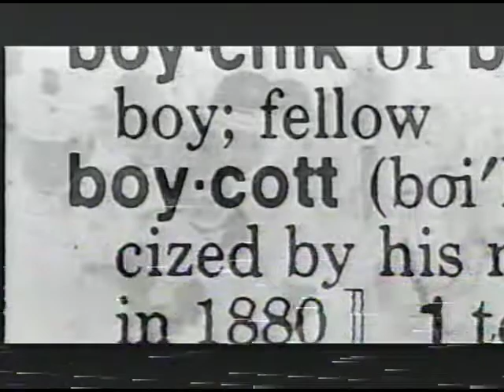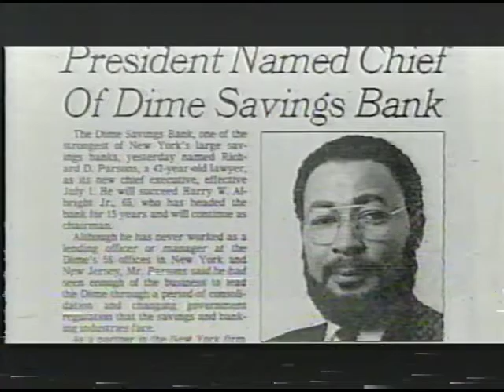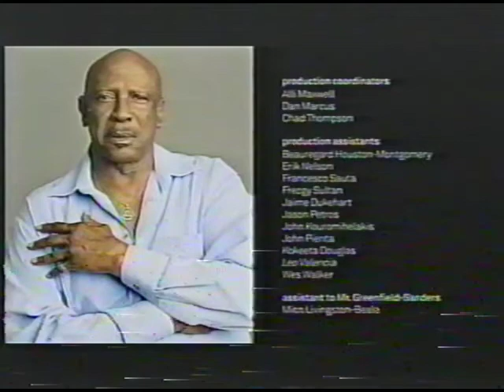The Blacklist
First episode of the HBO series, featuring a number of interviews with black icons from all walks of life.  Amongst those we hear from are Kareem Abdul-Jabbar, Lou Gossett, Jr., Toni Morrison, Faye Wattleton, Vernon Jordan, Marc Morial, Lorna Simpson, Mahlon Duckett, Zane, Al Sharpton, Thelma Golden, Sean Combs, Susan Rice, Suzan Lori-Parks, Richard Parsons, Dawn Staley, Bill T. Jones, Colin Powell, Russell Simmons, Slash, Chris Rock, Keenen Ivory Wayans, and Serena Williams.